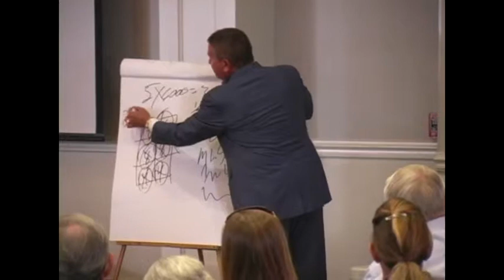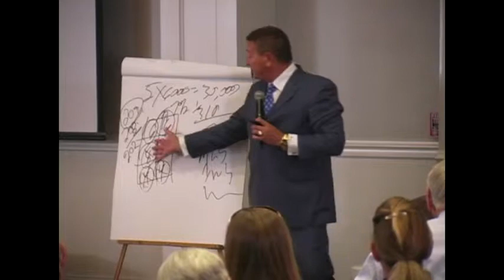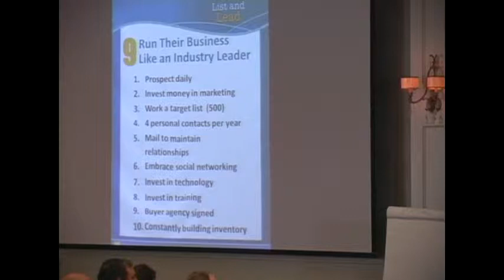Marc Leder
Marc Leder Presentation Part 15